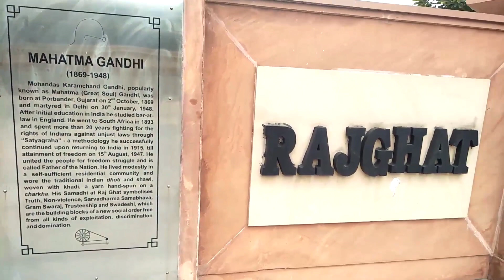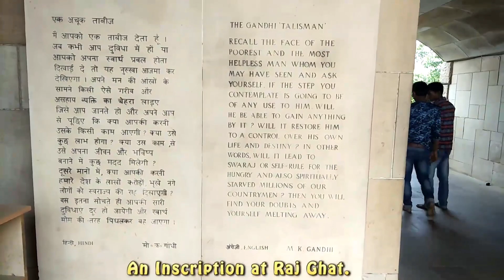RAJGHAT GANDHIJI KI SAMADHI NEW DELHI TIMING MAHATMA GANDHI MEMORIAL ONEDAY PICNIC VLOGSASATRAVELSIN